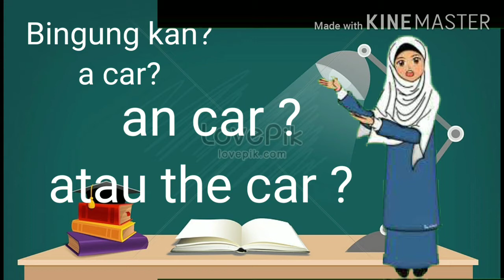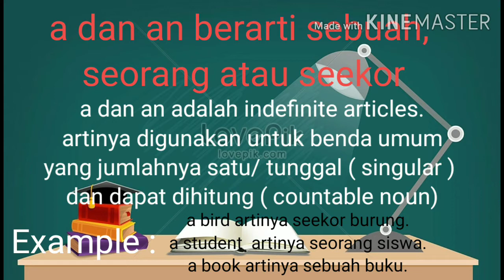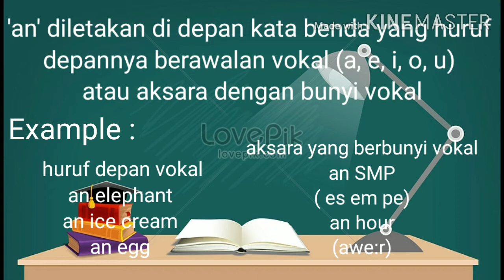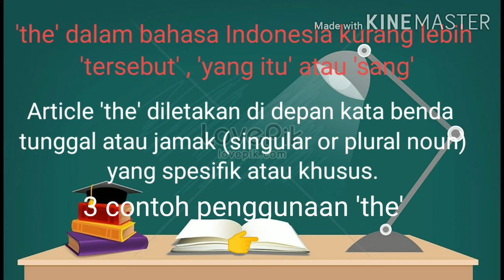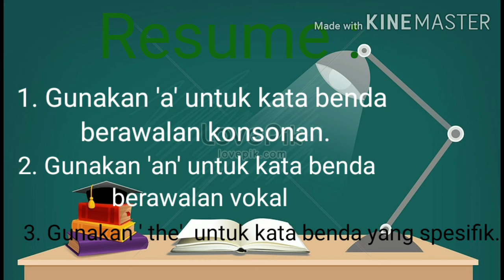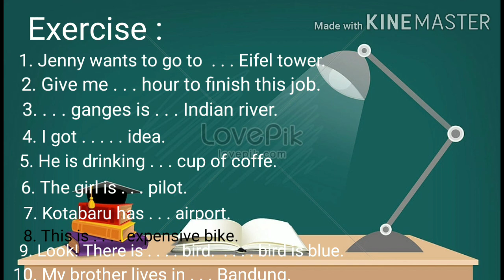Cara menggunakan article a, an dan the yang benar.